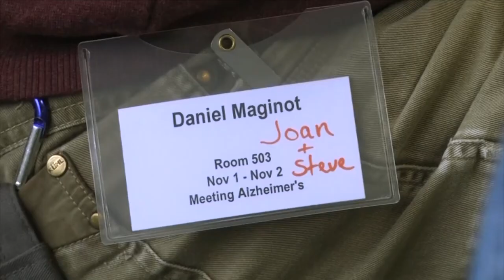Improvisation Helps Caregivers Serve Loved Ones with Alzheimer's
Rev. Dr. Jade Angelica hosts workshops around the country teaching Alzheimer's caregivers how to use improvisation to care for the ones they love. Ben Friedman attended the workshop and learned how the caregivers plan to use the skill to care for those they serve.